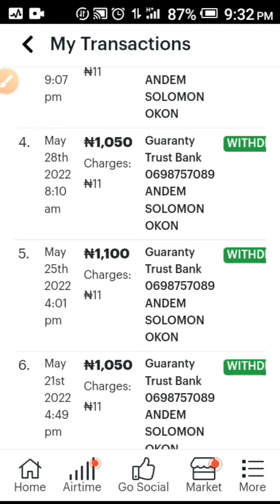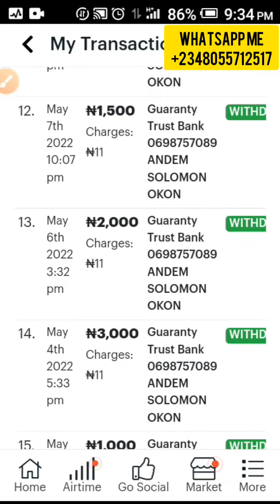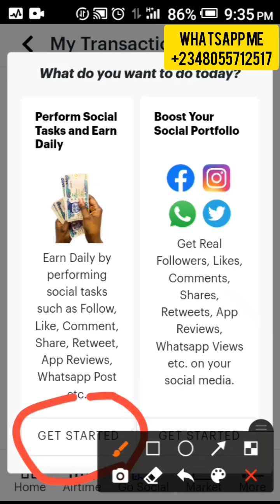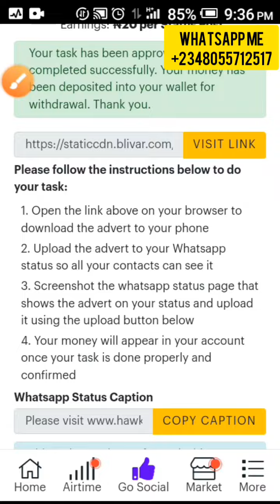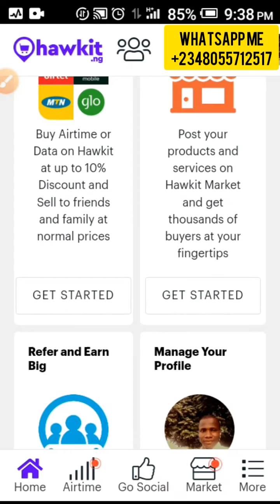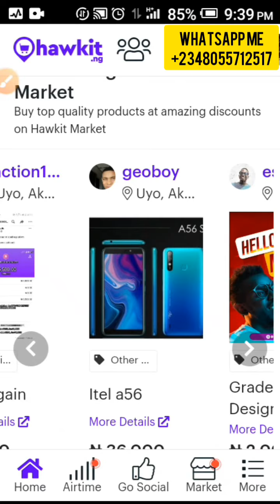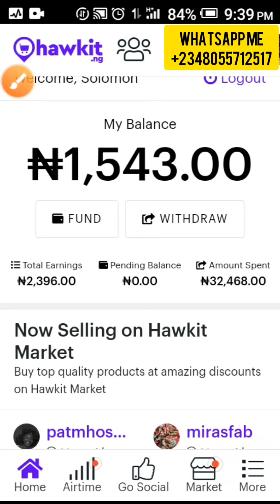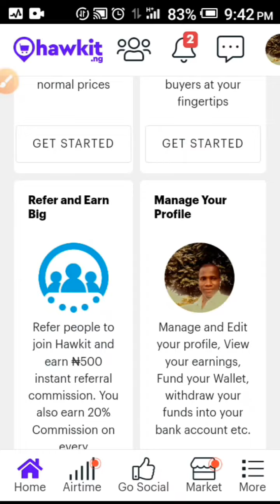How I Earn extra N30k with this app in Nigeria (hawkit.ng)how to make money online in Nigeria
how to make money on hawkit,
hawkit,
hawkit review,
how to earn big on hawkit,
is hawkit legit,
hawkit earning app,
money apps,
sunpower review,
sunpower,
how to make money on sunpower,
sunpower earning app,
pgworld app review,
pgworld,
serversha earning app,
serversha review,
bismart,
how to make money on bismart,
Nigeria,
breaking news in Nigeria,
legit paying platforms in Nigeria,
legit paying sites in Nigeria,
legit platforms in Nigeria,
low capital investments in Nigeria,

Earn money online in Nigeria,
How to earn money online in Nigeria,
Marketing sites,
Paying sites,
Paying sites in Nigeria,
Paying sites in Ghana,
Paying site in Nigeria
Paying site,
Paying site in Ghana,
Earn passive income,
Passive income in Nigeria,
How to earn passive income in Nigeria,
Marketing,
Watch videos and get paid in Nigeria,
How to watch videos and get paid,
Investment,
Low capital investment in Nigeria,
No capital investment in Nigeria,
Online investments in Nigeria,
Make money with phone,
Make money online with your smartphone,
Make money online with my smartphone,
Make money online with an Android phone,
Earn extra income in Nigeria,
How to earn extra income in Nigeria,
Money making sites,
Paying apps in Nigeria,
Paying app in Nigeria,
The best paying sites in Nigeria,
The best survey sites in Nigeria,
The best paying apps in Nigeria,
Survey sites in Nigeria,
Google paying sites,. Paying sites in google,
Nigeria money,
Money in Nigeria,
Nigerian news,
Nigeria news,
Channels television,
Mark angel comedy,
Work from home jobs in Nigeria,
Nigerian paying sites,
Best Nigerian paying sites,
Online Business Ideas,
Business Ideas,
Online jobs in Nigeria,